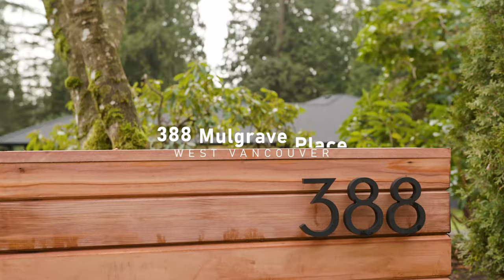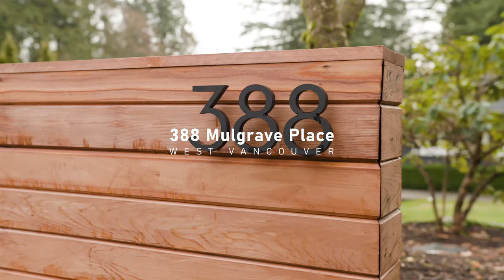388 Mulgrave Place - West Vancouver Designer Rancher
You will love everything about this special West Van rancher set on over 15,000sf in the Lower British Properties. Totally renovated with a designer's flare! Featuring wide plank French oak flooring throughout, new lighting, new quartz kitchen countertops and custom cabinetry, new bathrooms, fresh paint and new sliding doors out to the incredibly private, west facing sundeck with hot tub. A sprawling 2,509 sq.ft spread over just one level with two bedrooms, a bathroom and family room in one wing (kids wing) and a separate primary bedroom retreat with multiple walk-in closets and spa-like ensuite in another. Great flow with kitchen and dining rooms opening onto an oversized sunken living room with wrap around windows to the front lawn and gardens. Nothing to do but move in! Mulgrave Place is a flat family friendly cul-de-sac just minutes to Westcot Elementary, Sentinel High School, Collingwood School, Hollyburn & Capilano Country Clubs.